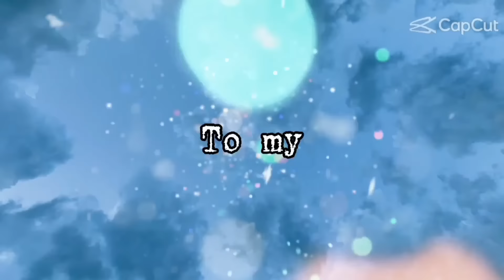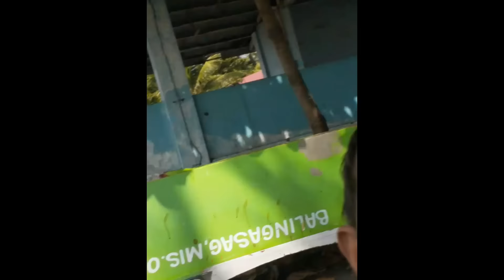HAPPY FIESTA BALINGASAG| PATRON SENYOR SANTO NIÑO|| Hermanianz Aloysians